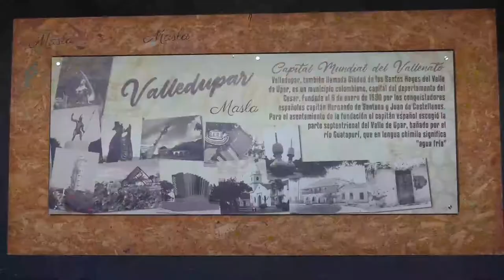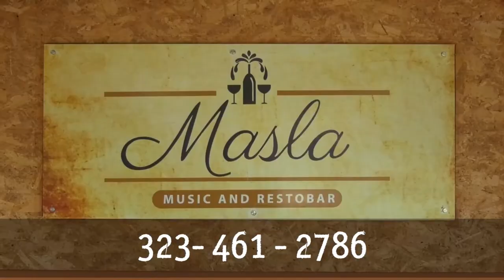CAPTURADO PRESUNTO INTEGRANTE DEL GRUPO GAITANISTAS DE COLOMBIA